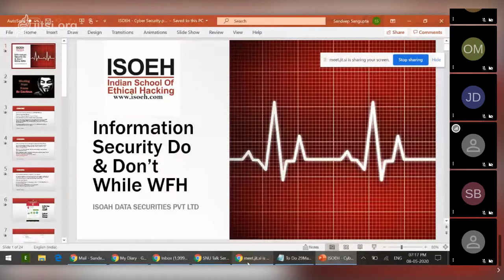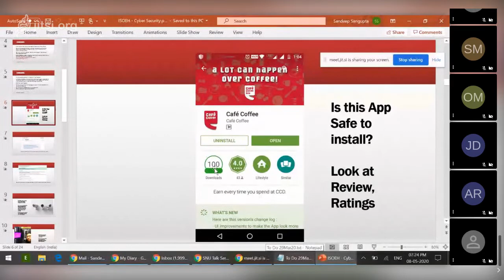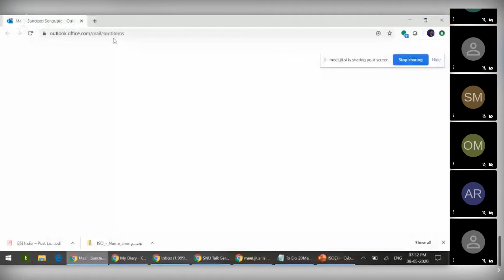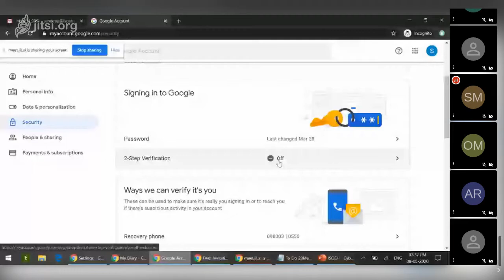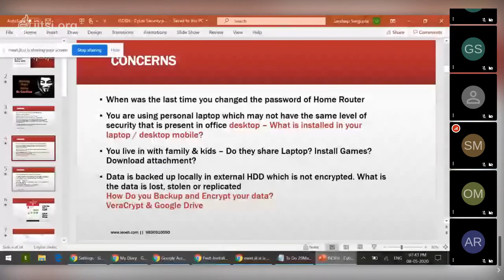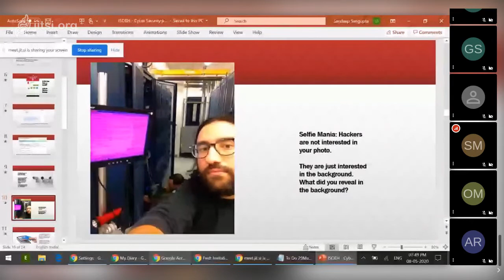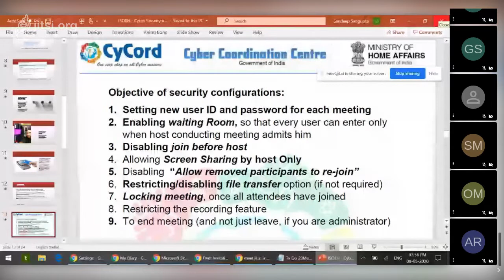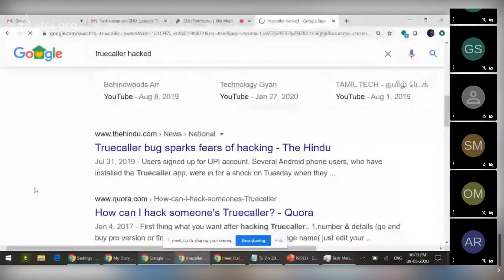Ina Bose Live Stream